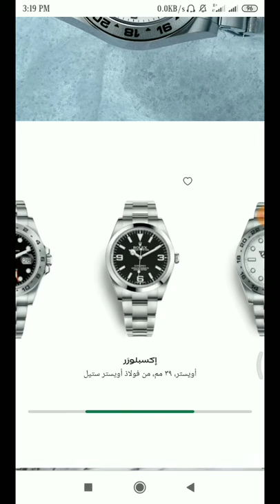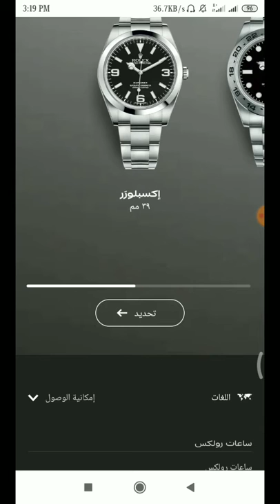أويستر، ٤٢ مم، من فولاذ أويستر ستيل ||Very good Rolex company p